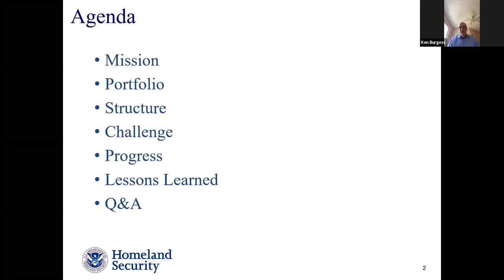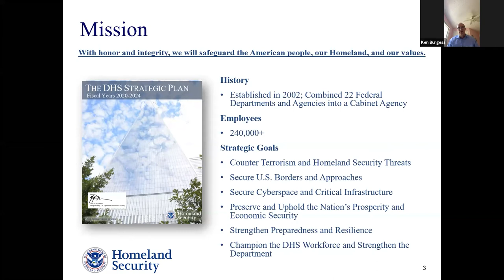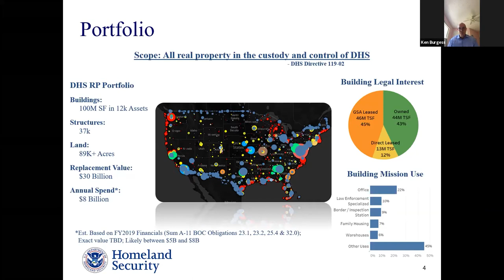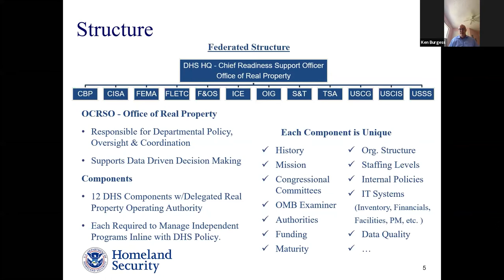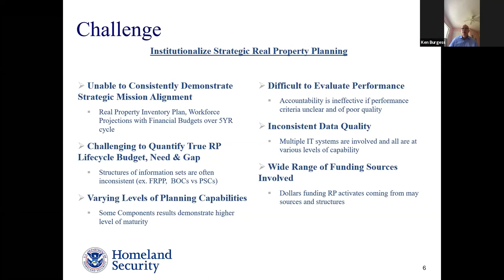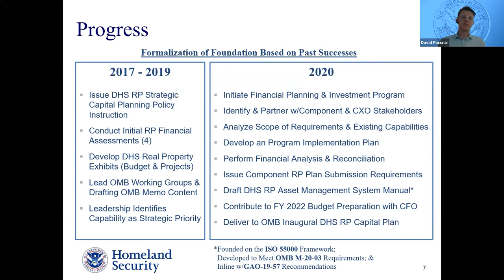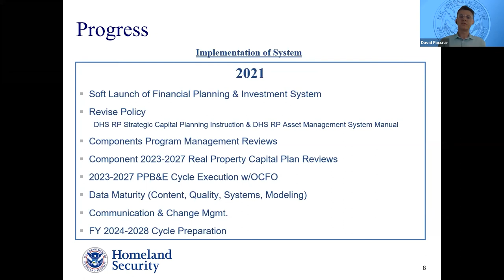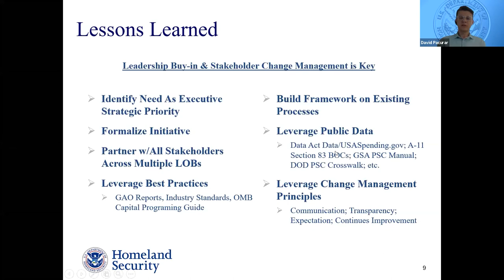Ken Burgess - reStructuring Federal Facility Asset Management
Ken Burgess, Executive Director, Assets and Logistics, Office of the Chief Readiness Support Officer, Department of Homeland Security, presenting on "DHS Real Property Asset Management" during the ALN 2020 Asset Leadership Forum - reStructuring America